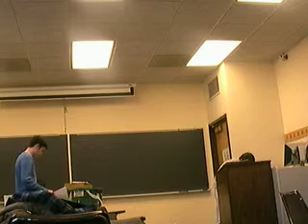nw_07_rd_2_oklahoma_cj_v_emory_bc_2ac.MP4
nw07